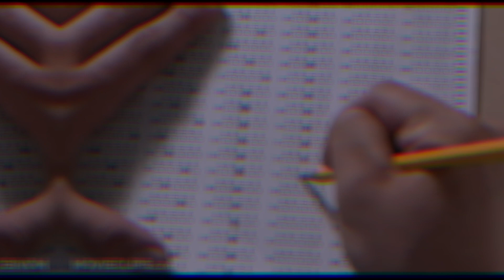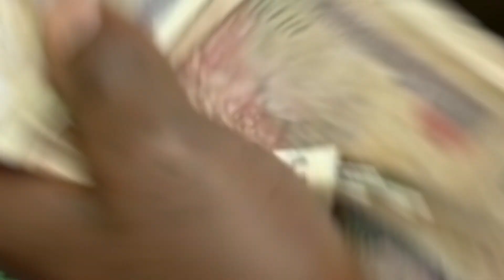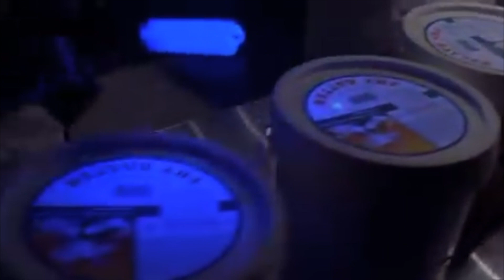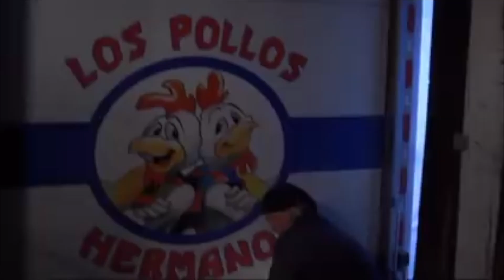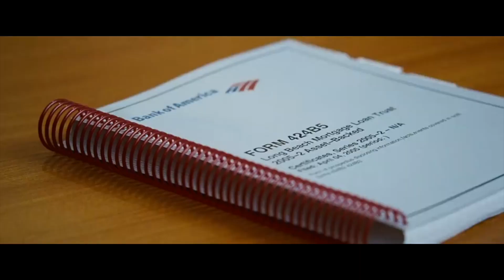The Rigged Game of Stealing Africa Wealth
While Brazil, China and other emerging markets have transformed their economies,
Africa’s resource states remained tethered in the bottom of the supply chain.

Have you ever heard that the foreign aid and your donated money eventually landed into the Swiss bank accounts of the cronies’ of African rulers?

Has the idea ever come to mind that your outta kind heart donated cash is massively inflating the real estate market?

In this video, we are going to look at why development in Africa is so difficult. Feel free to jump on the storyline per your interest.

Storyline:
0:00 Intro
1:45 The Once flourishing textile industry in Nigeria
2:45 How China's contraband and expensive electricity reversed the development of textile industry
4:56 How Mangal built his smuggling empire
8:48 How Oil sickened Africa's heart
9:33 The Dutch Disease
11:22 The Reinforcing cycle of corruption
12:35 The Future of Africa